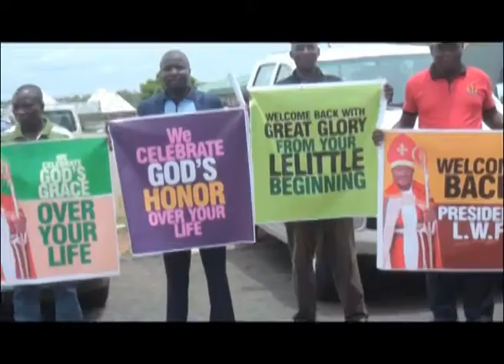ARRIVAL ARCH BISHOP LCCN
Deputy Governor Martins Babale Tasks Christians on Nation Building and the Church.